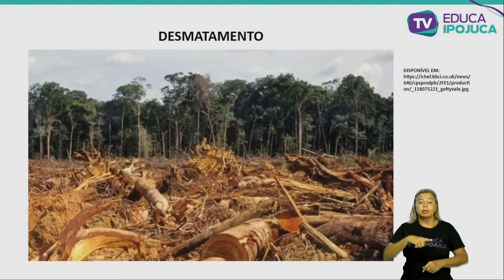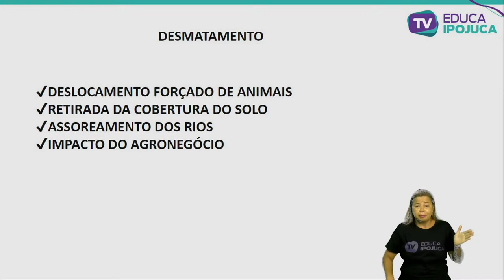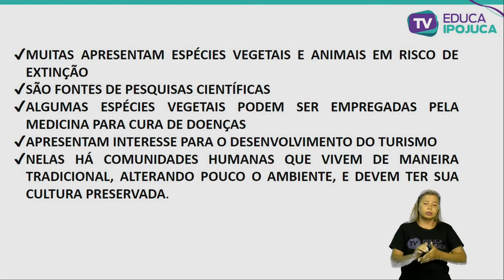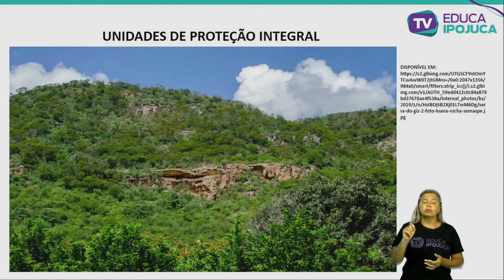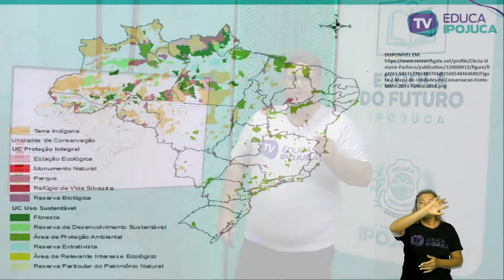GEOGRAFIA - IMPACTOS DAS INTERVENÇÕES HUMANAS NAS PAISAGENS NATURAIS - EJA III - AULA N°002